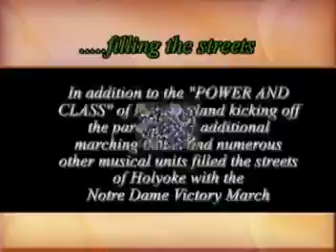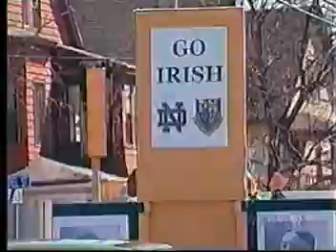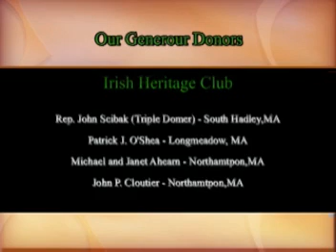Notre Dame Victory March Anniversary in Holyoke, MA 2008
Five marching bands and numerous other musical units filled the streets of Holyoke with the Notre Dame Victory March including the "POWER AND CLASS" of New England.  Under the direction of George N. Parks, the award winning UMass Marching Band kicked off the parade with the Victory March!

The Notre Dame Victory March Tribute Committee of the Northampton St. Patrick's Association prides itself in bringing this 100th anniversary to the forefront.  They have worked hard to orchestrate a fitting and durable tribute to the composers of the Notre Dame Victory March, the city of Holyoke, and Notre Dame University where this song has become such an integral part of the spirit and tradition of Notre Dame.

Chairman Shea summarizes his committee's role in this year's parade, "Holyoke, MA is the birthplace of the Notre Dame Victory March and on this 100th Anniversary of the most famous fight song in history we wanted people to know it and remember it.  The Tribute Committee's focus this year was "the song" and its history which were well represented in the parade."